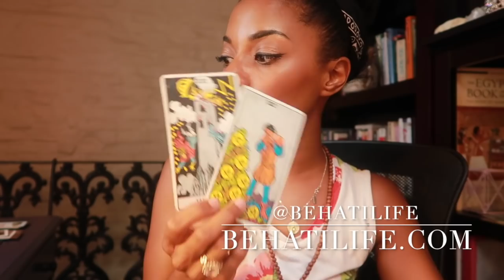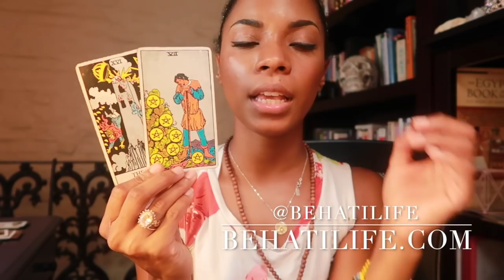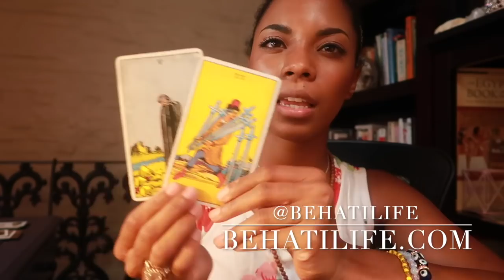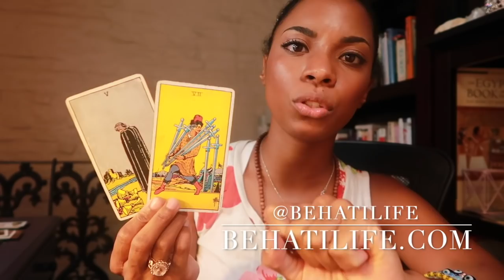WEEKLY FORECAST- TENSE WEEK WITH MAJOR RUMBLINGS || BEHATILIFE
TIMESTAMPS-
OVERALL ENERGY- 5:40
MON TO WED- 8:31
WED TO FRI- 10:21
FRI TO SUN- 13:15

p.s. please excuse my blindingly shiny face... I over-exfoliated the night before, haha! Love you all :)

Jessica W
1000 Bourbon St, PMB #112